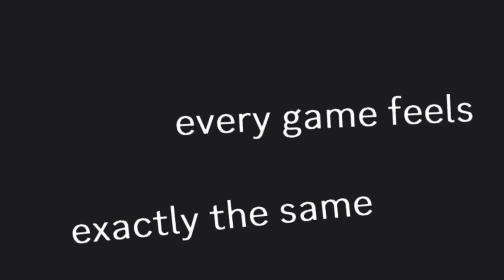Minesweeper - New game for Hypseus Singe!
New game for Hypseus Singe - Minesweeper. - THIS IS NOT A JOKE!
I answered the call and made a game for Hypseus unlike any other on the platform.  My hope is that this will inspire others to make different types of games from the standard QTE reaction games.

Whilst there are some great community-made QTE games for Hypseus and Singe, the format is now so riddled with shovelware that finding and discovering the great examples has become difficult.  So I wanted to show people what else could be done with Hypseus.

Please get creative people. Lua isn't that hard to work with :)

Minesweeper uses no external sprites, all the game graphics are assembled in the code, The only external data source is the video file which is small enough to meet github's size limitations, so it is included with the game files on DirtBagXon's github repository.

Basic control instructions for the game can be found in the auto-generated .cfg file.

If you use RetroPie, Hypseus can be installed directly from RetroPie-Setup. otherwise, it is available from DirtBagXon's GitHub repo

I believe a new folder will be created there for "non-QTE" games.

Support for Hypseus Singe is available from DBX's Discord server

Membership support can really help to improve the channel—whether it's buying classic games to showcase, uncovering rare VHS promo tapes from the '90s to share, or funding research, software, and artists for my game-making projects. Every bit helps keep the retro goodness coming, and I truly appreciate your support!

Thanks go to @LutherGond and @DirtBagXon for their endless support and feedback.

=== UPDATE === 27th June 2024 ===
Main game.singe file has been updated to enable these extra features, the first 3 are to bring this version in-line with classic Windows Minesweeper
 - Smiley wears shades when you win.
 - Smiley dies when you lose.
 - if remaining tiles == mines then it's an instant win. you don't have to flag every spot.
 - Added a touchscreen mode option. Setting the dip in the cfg reveals a "Flag" button to press in game. The button switches your click between Clear and Flag, to assist touchscreen users who might not be able to right-click (i.e. me).